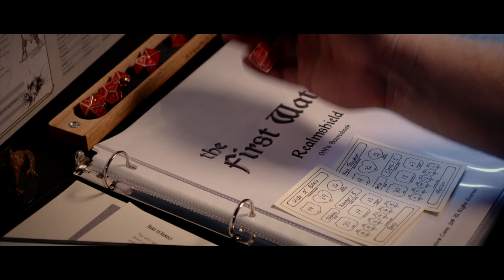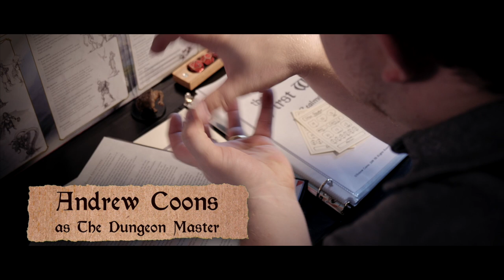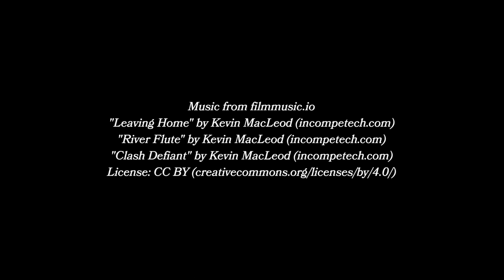Hide & Seek | The First Watch: Realmshield | Episode 1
In the kingdom of Alçon, far to the south where wild beasts roam, two monster hunters track a troll for coin. But are they a match for the creature's cunning and brawn?

Follow The First Watch!